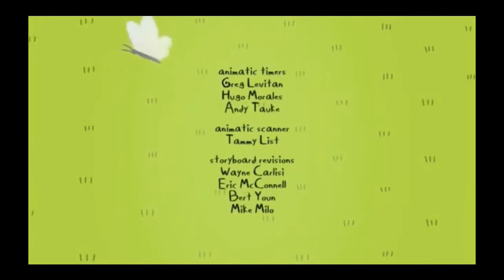What Do You Call A Bear That Only Attacks Guys Named Paul?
Yay BMO!!!